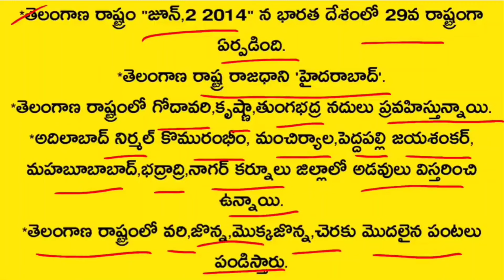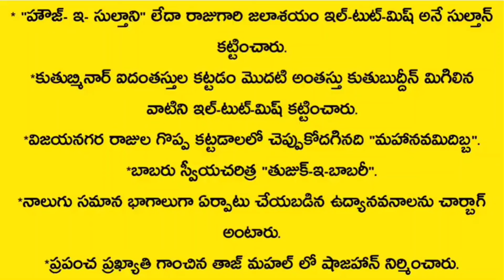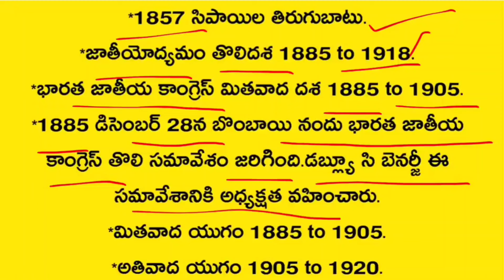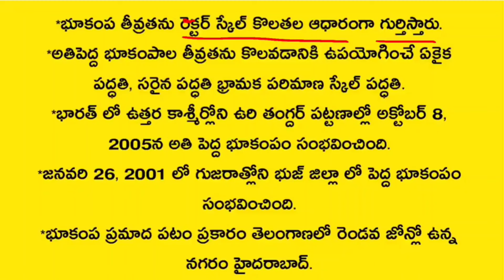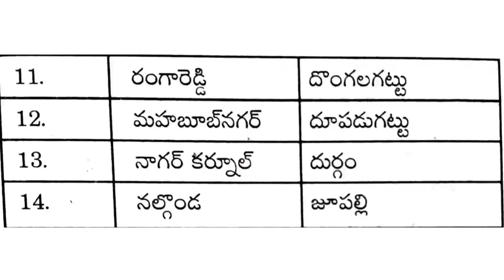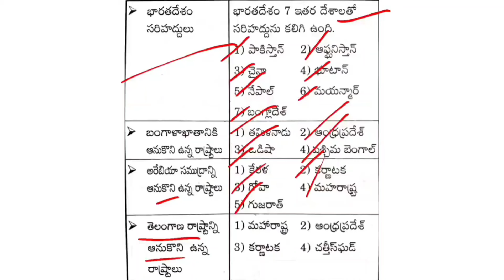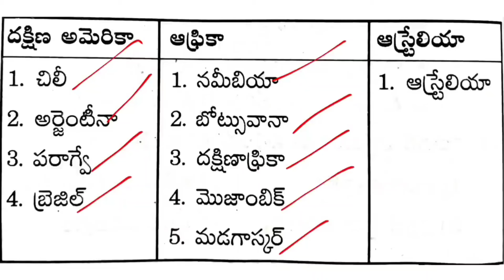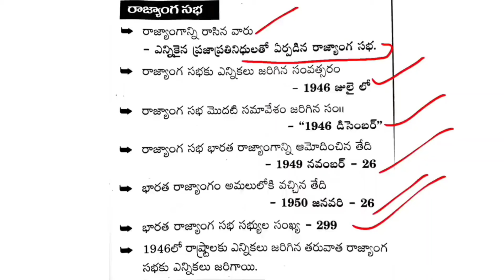Telangana tet&dsc2024|ts tet|social science model paper&grand test|ts dsc|సోషల్ క్విక్ రివిజన్ bits